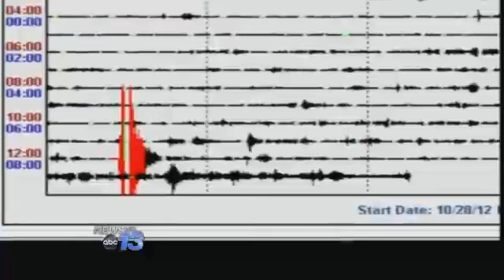2.9 Eartquake Hits McDowell County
An earthquake shook parts of the mountains Monday morning. The U.S. Geological survey says the 2.9 magnitude quake hit McDowell County around 8 a.m. Scientists say it was centered about 10 miles east of Old Fort and 5 miles south of Marion. Residents say they were confused during the quake. Some thinking it was an explosion or even booms of thunder. The shaking was felt as far away as Black Mountain and Rutherfordton. Fortunately, no damage has been reported.Follow Ingrid Allstaedt on Twitter @IngridNews13